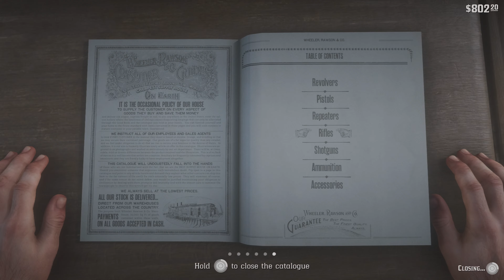Red Dead Redemption 2 | RDR2| Part-23 | Gang Shootout At Valentine Town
Red Dead Redemption 2 (RDR 2) Part-23 In This Video John Has A Plan To Rustle A Herd Of Sheep And Sell Them At Auction In Valentine After Herding The Sheep, Dutch, Strauss, Arthur, And John Are Confronted By Leviticus Cornwall And His Henchmen, Which Turns Into A Gang Shootout

Red Dead Redemption 2 is a 2018 action-adventure game developed and published by Rockstar Games. The story is set in 1899 and follows the exploits of outlaw Arthur Morgan, a member of the Van der Linde gang, in a fictionalized representation of the Western, Midwestern, and Southern United States. Arthur must deal with the decline of the Wild West whilst attempting to survive against government forces, rival gangs, and other adversaries. The game is presented through both first and third-person perspectives, and the player may freely roam in its interactive open world.

if possible please watch this video till end